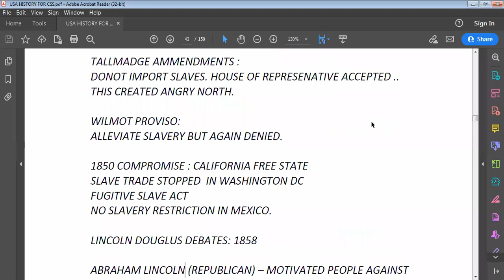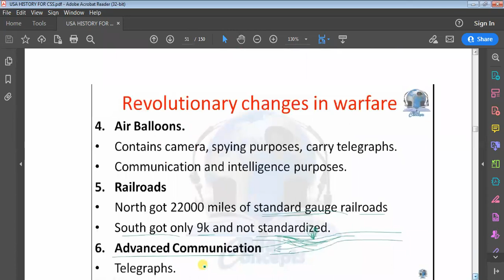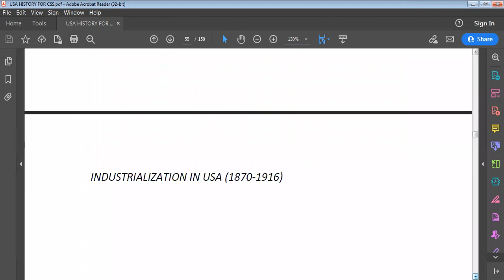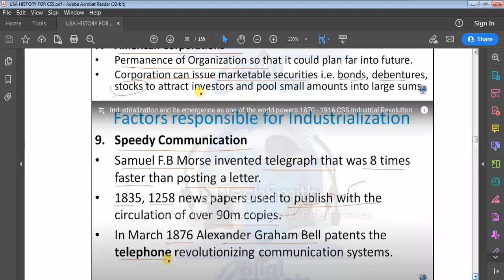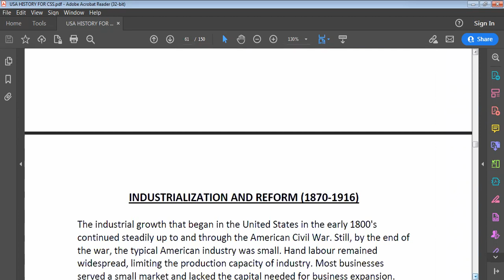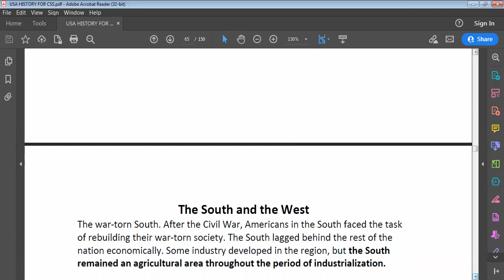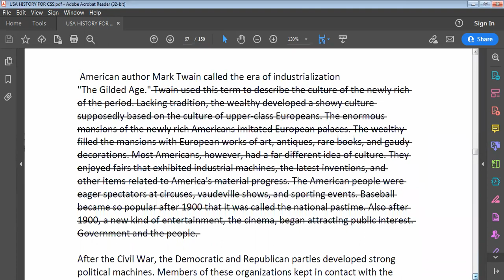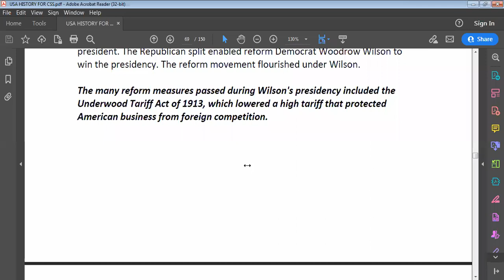USA LECTURE (CIVIL WAR,REFORMATION, INDUSTRIALIZATION)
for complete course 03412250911